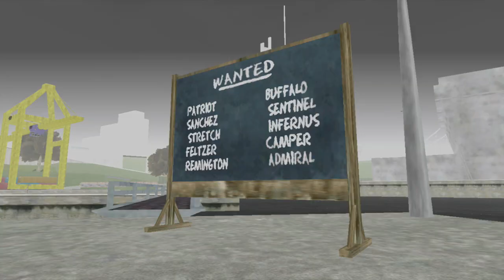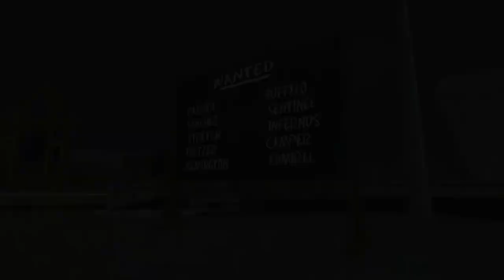GTA: San Andreas Remastered [Xbox 360] 100% Completion Walkthrough Part 37 [720p60]